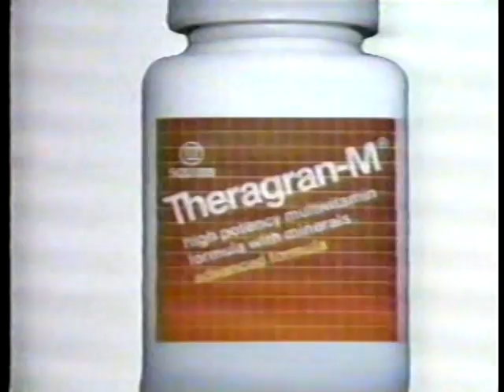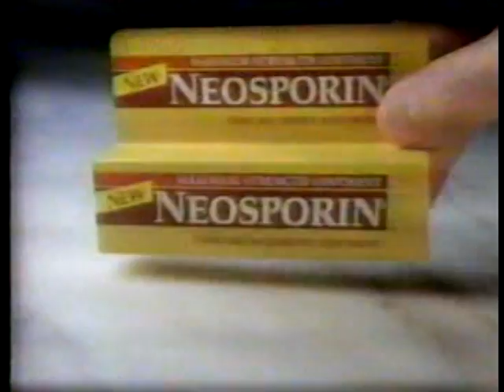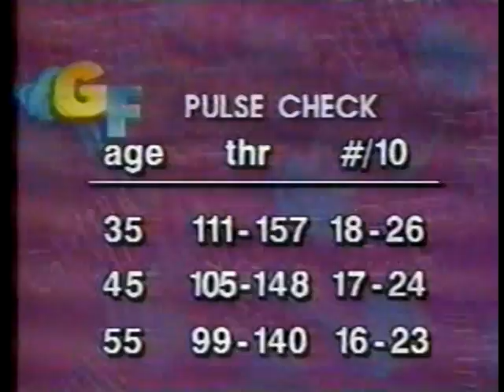Getting Fit With Denise Austin August 1989 (dwightfan2013)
Please RATE COMMENT AND FAVORITE